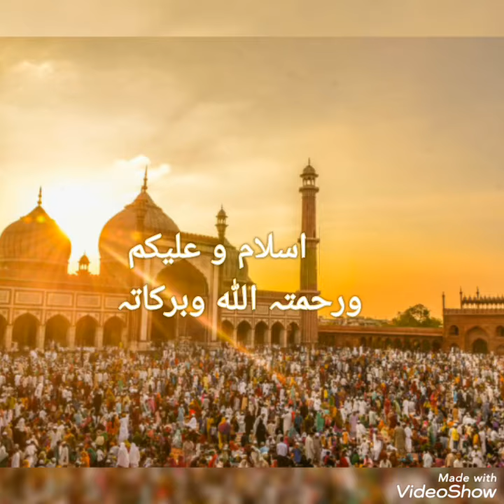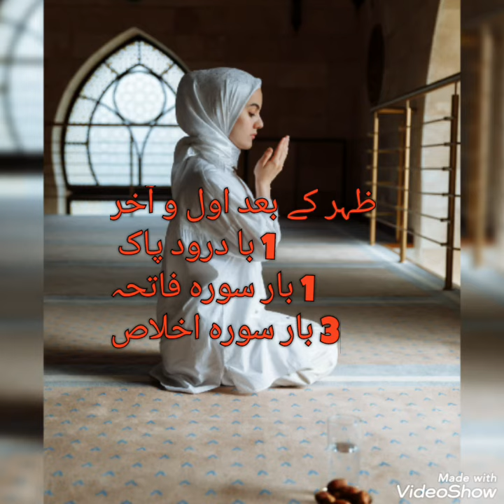Zil Hajj ki Fazilat,Wazifa,Amal || Zill hajj ka chand 2022 ||Har dua qabool hone ka wazifa|| Ubqari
Is video main 6 , 7 , 8 Zil Hajj ka amal
Zil Hajj ka khas wazifa hai ap ki dua Usi waqt qabool ho gi ye har dua qabool hone ka wazifa hai

Other search

Zil hajj ka  khas amal
Most Powerful Hajj ka wazifa
Zil Hajj ka wazifa for any hajat
6th Zil hajj ka amal
6,7,8 Zil Hajj ka Wazifa
zil Hajj ka Chand 2022
Har murar pori hone ka wazifa
Har hajat pori hone ka wazifa
har dua qabool
Jo mango mily ga